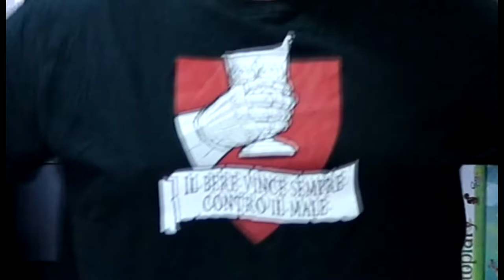[Una Storia Di Pirati]--[Gameplay]--[La fuga]#1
La nostra avventura ha inizio!!
Ogni mese avrete qui sul canale dei Rolling Gamers un video nella nostra campagna del gioco "Una Storia di pirati" della Cranio Creation

Faterci sapere se il video vi piace e che ne pensate della nostra performance